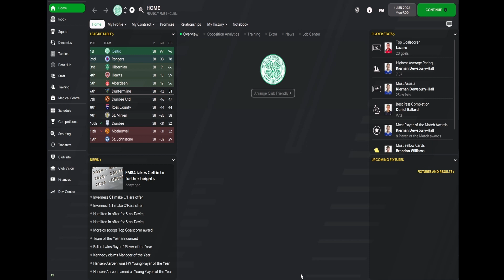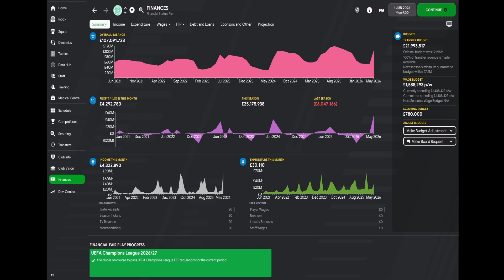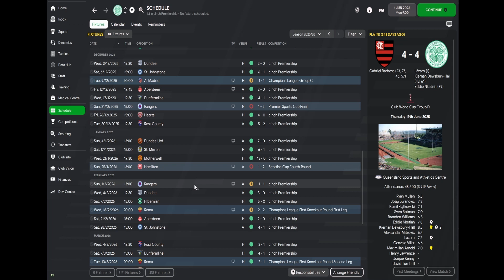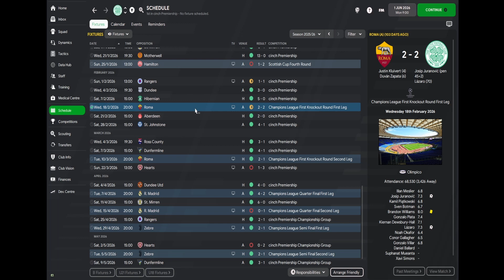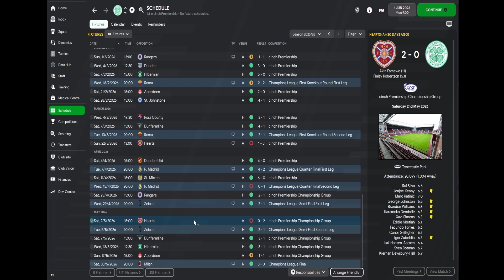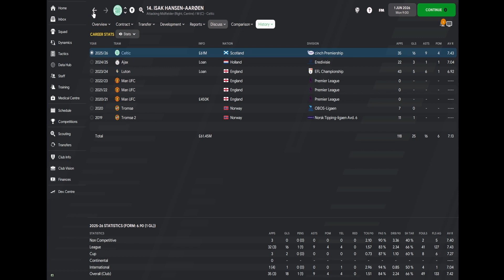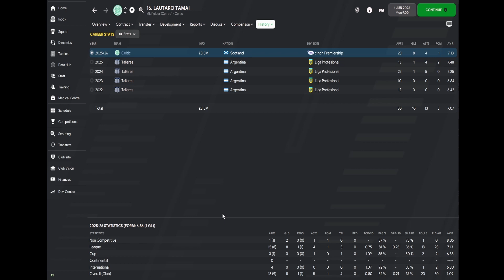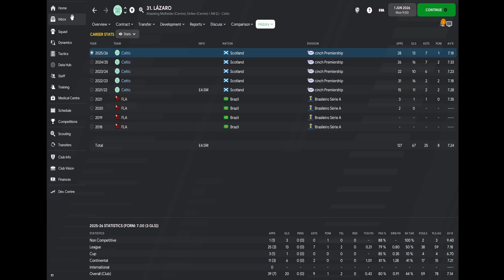FM22 The Celtic Rebuild - Episode 15 Finale - Football Manager 2022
FM22 CELTIC FC REBUILD EP15 | EMULATING THE LISBON LIONS | THE SERIES

A five year rebuild to see if we can get anywhere near the achievements of the famous Celtic Lisbon Lions of 1967!!

A club that is embedded in a fierce rivalry with neighbours Rangers, we are off on a trip to Scotland to see if we can take Celtic back to the top of not only Scottish football but also European glory too!!

With the club projected to finish second in season one the first task is to overhaul Rangers and then go on to further success and glory as the Celtic rebuild gets into full force!!!